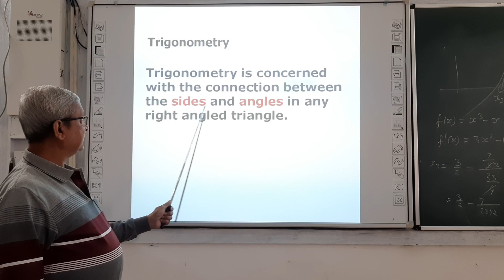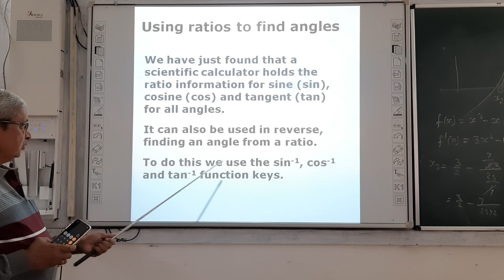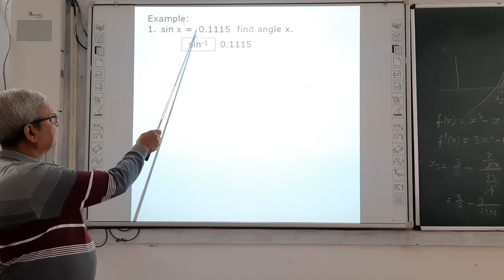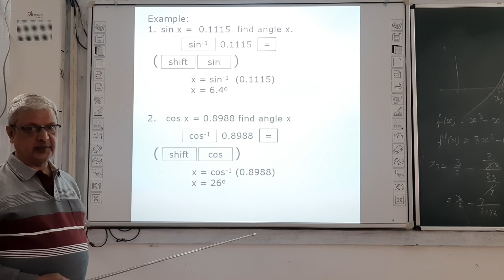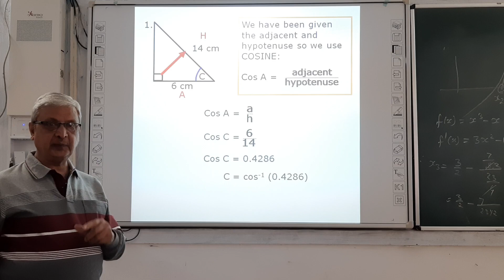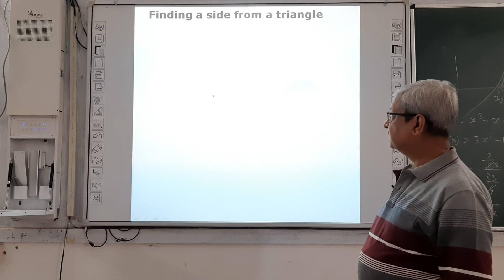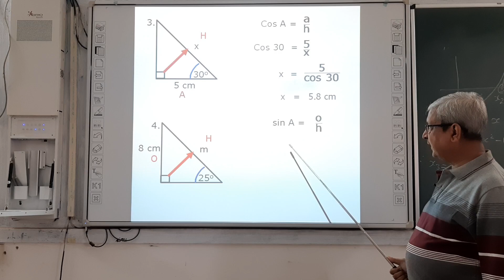Computation of Trigonometrical functions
All individual angles have different sine, cosine and tangent ratios.

Scientific calculators store information about every angle.

We need to be able to access this information in the correct manner.

We find that a scientific calculator holds the ratio information for sine (sin), cosine (cos) and tangent (tan) for all angles.

It can also be used in reverse, finding an angle from a ratio.

To do this we use the sin-1, cos-1 and tan-1 function keys.

In this video these processes are described in detail.

It is very useful for school/ college students as well as aspirants of competitive examination